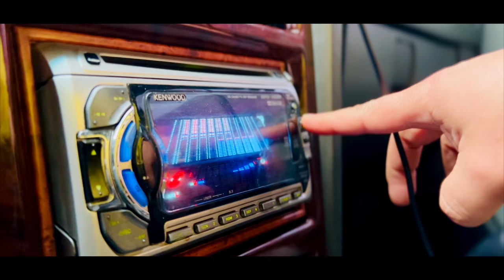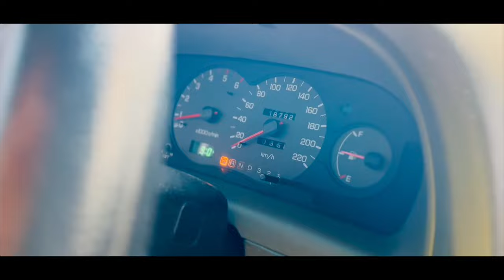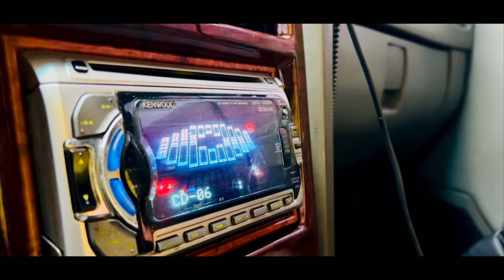뉴코란도 노후디젤 갖다 버리라고 !!